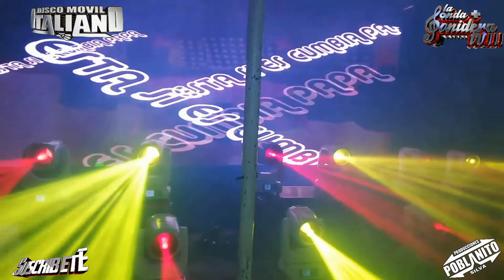🔴▶️UN CHINGO DE TAMBORES CON EL ITALIANO◀️🔴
6 oct San Francisco yancuitlalpan
No se les olvide activar la opción HD Pará poder disfrutar de nuestros videos en alta definición